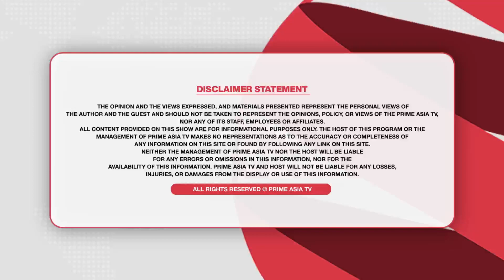Prime Discussion (1905) || ਕਾਂਗਰਸ ਦੀ ਲੀਡਰਸ਼ਿਪ ਹੋਵੇ ਜਾਂ ਭਾਜਪਾ ਦੀ ਧੜੇਬੰਦੀ ਦੋਵਾਂ ਦੀ ਲੁਕਾਈ ਨਹੀਂ ਲੁਕ ਰਹੀ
24 hours Local Punjabi Channel